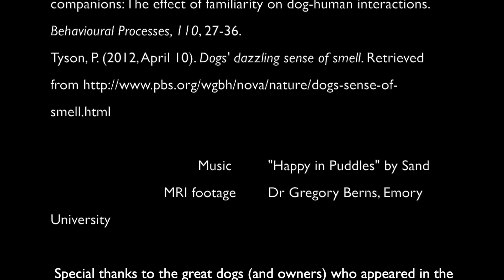Do Dogs Really Love Us?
We treat our furry companions like they're part of the family. But do dogs feel the same way about us?

This video was produced for the 2017 Brain Awareness Video Contest.